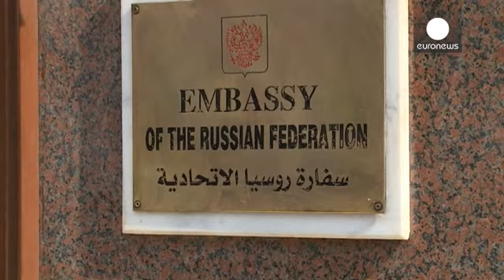Egypt President: air crash investigation 'might take months'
Egyptian President Abdel Fattah al-Sisi has said that it is far too early to hypothesize about the cause of Saturday's air crash in the Sinai peninsula that killed 224 people.

The Airbus A321, operated by Russian airline Kogalymavia under the brand name Metrojet, was carrying mainly Russian tourists.

"In such accidents, we know that it is very important to leave this matter (to experts) and we do not talk about the reasons behind it - because it takes a very long time," al-Sisi said in a speec…